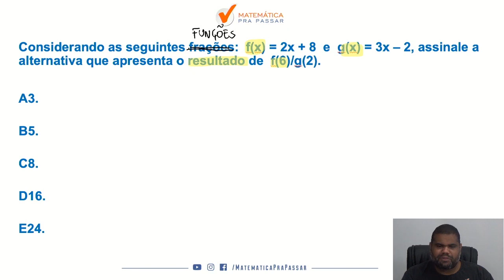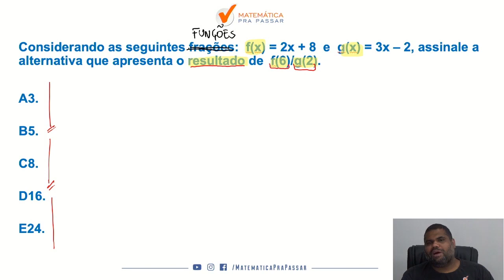Matemática para Brigada RS |Dica 37| Aprenda funções em menos de 4 minutos